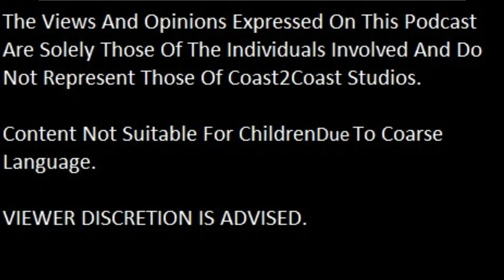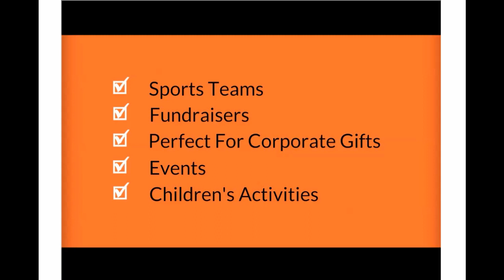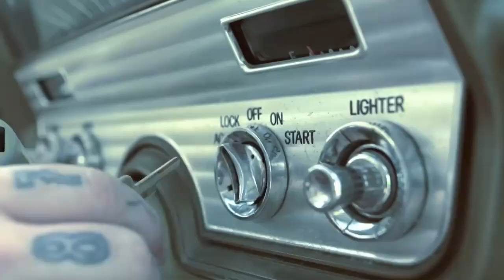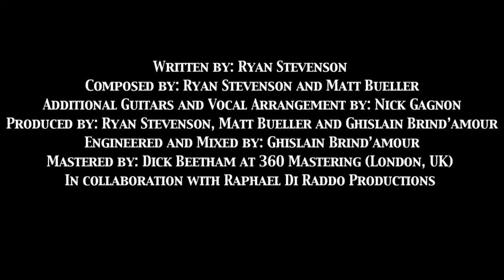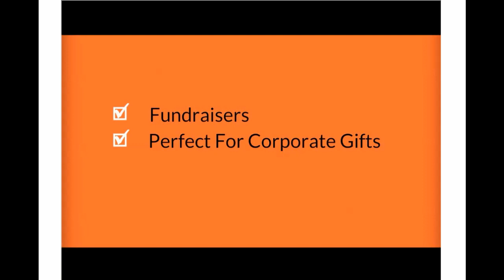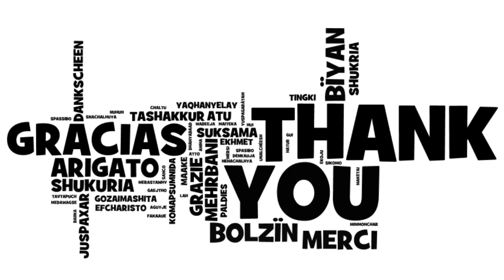This Week On The Uncle Mike Show Halloween, Ryan Stevenson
Join us on the Halloween Edition of TUMS where we have our very good friend, writer, composer, all around musician Ryan Stevenson!